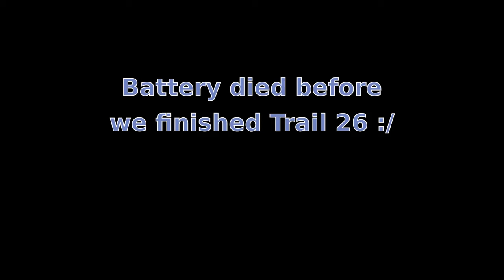Hatfield & McCoy - Rockhouse ATV Trails at Twin Hollow - Video4 Trails 30,26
Video4, Day1 riding the Rockhouse ATV Trails out of Twin Hollow campground November 2017. This video picks up after Trail 19 starting on Trail 30 ending on Trail 26 but the battery died before we got to the end so it cuts off. The next video will continue on Trail 41.

BIKES
2016 Kawasaki Teryx 2
2006 Honda Foreman 500
2002 Yamaha Grizzly 660

Youtube Music library:
Vindicated, The Flery Furnace, Rise by Ethan Meixsell